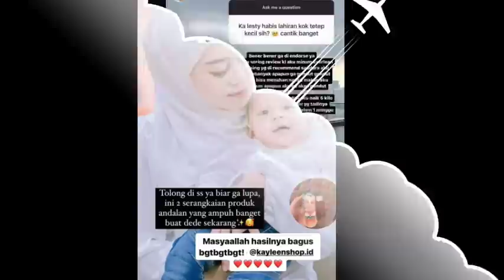DETIK2 ABANG L BISA JALAN DAN PINTARNYA ABANG L BISA NGOMONG TUTUP BIKIN GEMESSH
DETIK2 ABANG L BISA JALAN DAN LANGSUNG TUAI PUJIAN